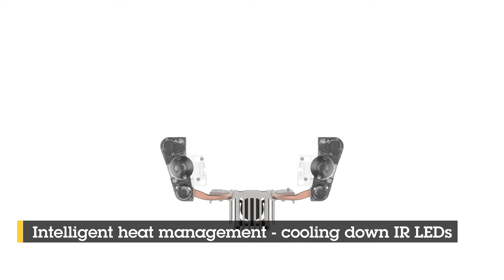AXIS Q6135-LE PTZ Network Camera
AXIS Q6135-LE is a high-speed PTZ camera that offers OptimizedIR up to 250 m (820 ft) as well as Lightfinder 2.0 for clear, sharp overviews and excellent details in demanding light conditions. And, AXIS Object Analytics lets you detect and classify humans and vehicles. It’s ideal for city surveillance in any unlit or low-light area – such as parks and alleys– eliminating the need for additional lighting.